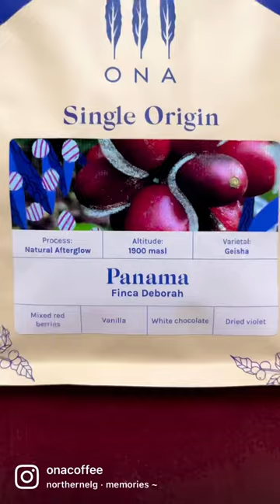Single origin milk base: Finca Deborah Afterglow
Our range just got bigger!

Introducing single origin: milk base 💜
This is an exciting opportunity for all the flatty lovers who seek new and exciting flavours.

Every month we will showcase a different origin coffee to be exclusively mixed with milk.

We’re starting with Afterglow, grown in Panama by the one and only Jamison Savage. @savagecoffees

It is full of mixed berries and florals with a creamy sensation of white chocolate and melted vanilla ice cream. Yum 🤤

Which milk would you pair it with? 🐄🌱🥛